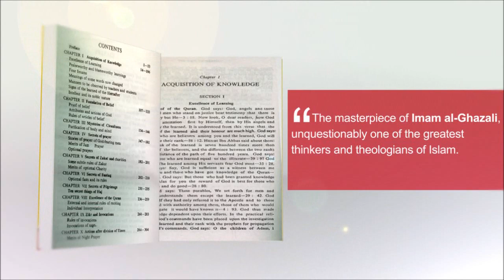FREE Ihya uloom Id Din by Imam Al Ghazali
Ihya Ulum id Din [The Revival of the Religions Sciences]
By Imam Al Ghazali
Translated by Al Hajj Maulana Fazlul-Karim
4 Volume set

The Revival of the Religions Sciences (Ihya Ulum al-Din) is widely regarded as one of the great work of Muslim spirituality, and has, for centuries, been the widely read work in the Muslim world.
The masterpiece of Imam al-Ghazali, unquestionably one of the greatest thinkers and theologians of Islam.
It is divided into four parts each containing ten chapters.
First part deals with knowledge and the requirements of faith—ritual purity, prayer, charity, fasting, pilgrimage, recitation of the Qur'an, etc.; Part two concentrates mostly on people and society—the manners relating to eating, marriage, earning a living, friendship, etc.; Parts three and four are dedicated to the inner life of the soul and discuss first the vices that people must overcome in themselves and then the virtues that they must strive to achieve.
Volume 1 - Book of Worship,
Volume 2 - Book of Worldly Usages,
Volume 3 - Book of Destructive Evils,
Volume 4 - Book of Constructive Virtues.
As far as we know this is the only English Translation of the complete set of this well known Work of Imam Al-Ghazali (Although Parts of it may be Abridged translation)
The Quality of the Print and the translation does not do justice to this Monumental Work, (For a better Quality Print and Level of translation see the translations of Individual Sections

Some have criticised the book for quoting Weak Hadith and other traditions. This is true, however Imam Ghazali was well aware of the Rulings of the fuqaha (Jurists) of his time and he himself followed the Shaf'ee fiqh and he does not use these weak traditions as a basis for deriving Hukm (Rule) Shar'ee. Rather he uses it in the process of tackling some real Issues that we face during the course of everyday Life.